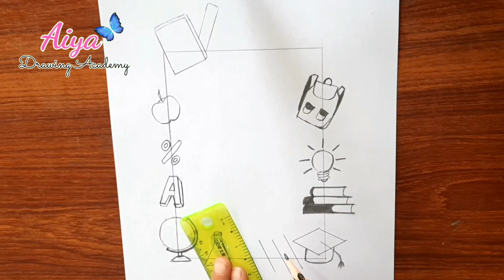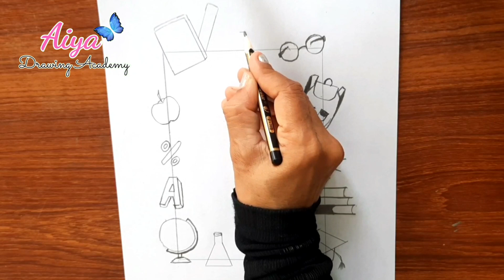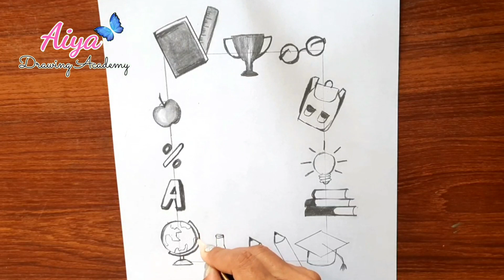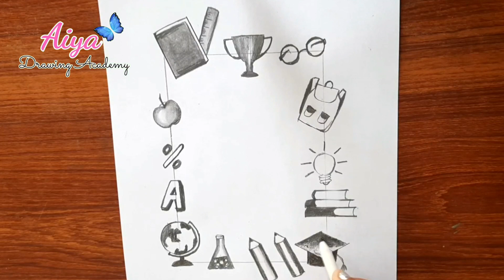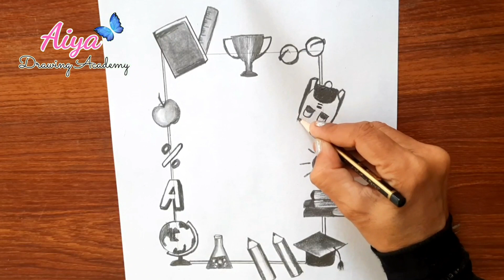Teacher's Day Drawing | Teacher's Day Card Making Drawing Very Easy | Teacher's Day Poster Drawing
teachers day drawing mandala,
teachers day drawing pictures easy,
teachers day drawing by farjana drawing academy,
teachers day best drawing,
teachers day beautiful drawing,
teachers day greeting card drawing,
teachers day celebration drawing,
drawing teachers day drawing,
mukta easy drawing teachers day,
teachers day drawing for competition,
teachers day sketch farjana drawing academy,
drawing for teachers day easy,
teachers day ke liye drawing,
drawing on teachers day,
teachers day poster drawing,
teachers day pencil drawing,
teachers day par drawing,
teachers day related drawing,
teachers day drawing simple,
teachers day drawing sketch,
happy teachers day drawing simple,
teachers day special pencil drawing,
teachers day drawing very easy,
teachers day drawing with pencil,
teachers day drawing 2021